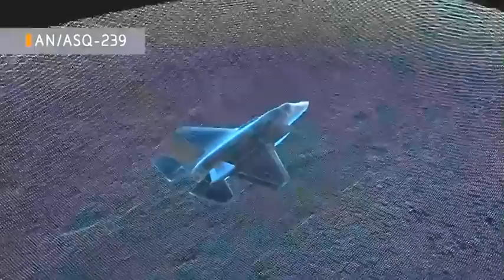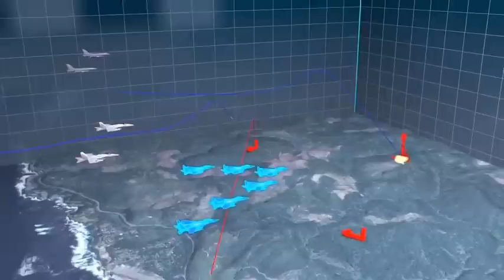The Marines want to make the MQ-9 a stealth aircraft?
The General Atomics MQ-9 Reaper has proven its value as an ISR and attack aircraft over more than 23 years of service. Now, as the U.S. Marine Corps ramps up its own Reaper fleet, the Corps wants to use cutting-edge spoofing technology to make the MQ-9 much more survivable in contested airspace.

Let's talk about how they plan to do that.